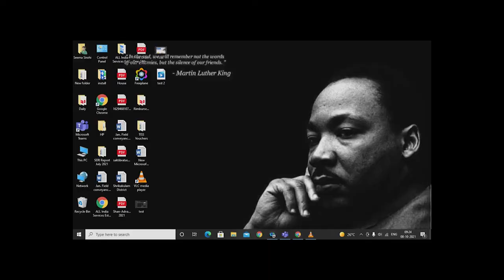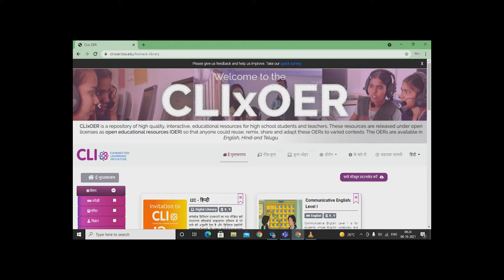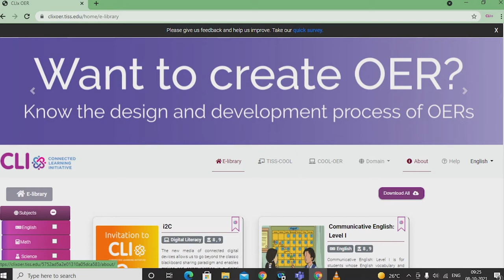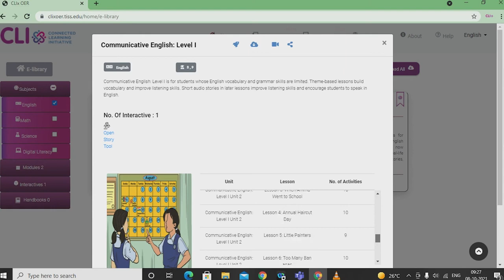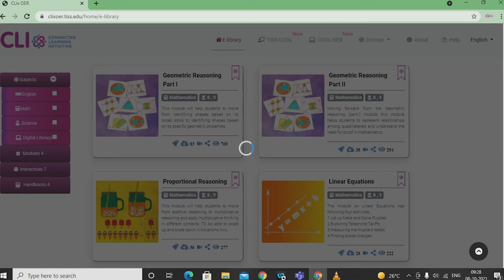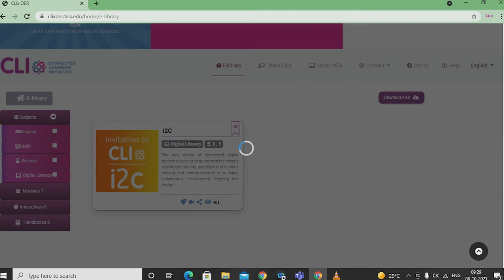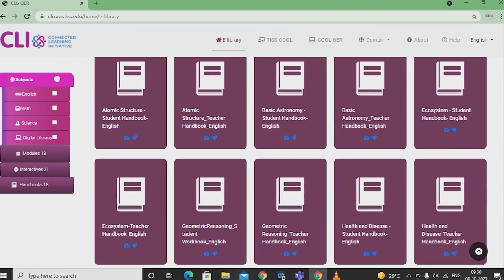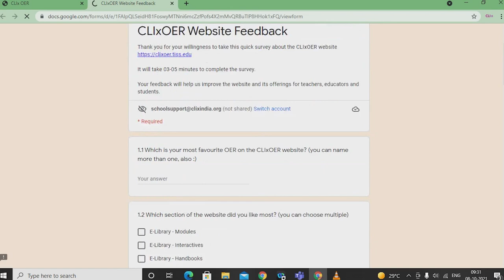CLIx OER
How to use CLIx OER in the Class Room